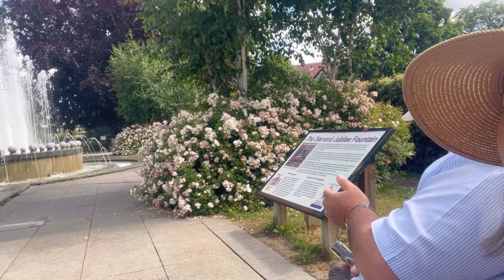มาดูบ้านอายุ304ปี!!บุงบ๊อบสงสัยจะมีใครกล้าอยู่ไหม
+เมียฝรั่ง#เมียฝรั่งในต่างแดน#คนไทยในต่างแดน